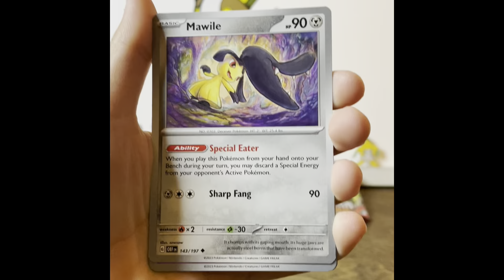Obsidian Flames Pack Opening - Pulled an Ultra Rare Trainer